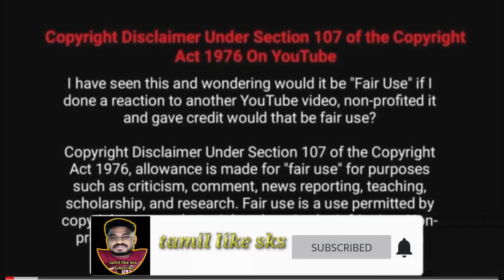வேங்கை V.P.கருப்பையாவின் ஸ்ரீ.பாண்டிச்சாமி நாடகம் 2021 Full HD வீடியோ காட்சி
வேங்கை V.P.கருப்பையாவின் ஸ்ரீ.பாண்டிச்சாமி நாடகம் 2021 Full HD வீடியோ காட்சி | Vengai V.P.Karupaiya Sri.Pandisamy Nadagam 2021 Full HD video | tamil like sks

நாடகம்: பாண்டிசாமி நாடகம்..

V.P.கருப்பையா..

TRA.ஆசைதம்பி பபூண் மொபைல் எண்:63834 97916

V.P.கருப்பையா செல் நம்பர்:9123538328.